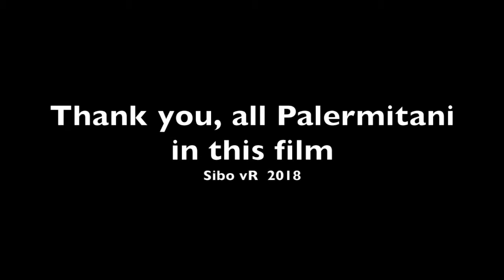Fascinating Palermo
Palermo: great in contrasts

This film doesn't show you the city of your travel guide, but the real Palermo. You see streets full of vibrant life. The film presents magnificent art, but also the gorgeous messiness nearby, accompanied by the sounds of boat horns, sirens, voices and at the end some nice street music.